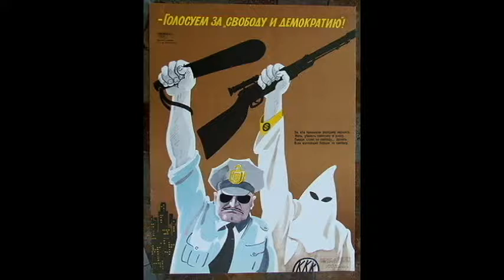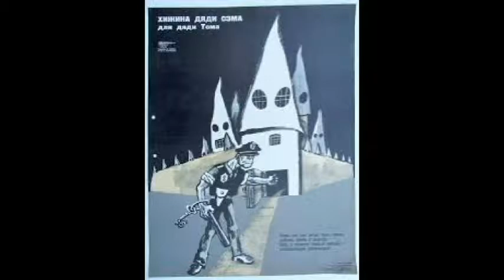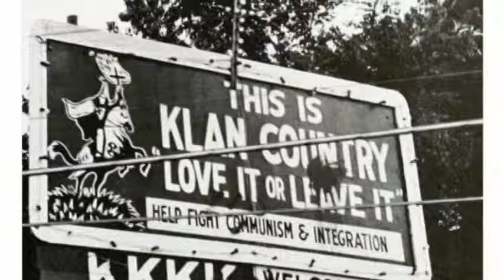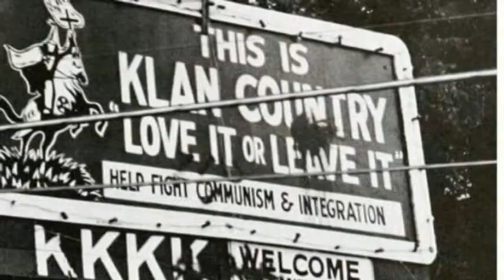Support For My Brothers in New Afrika (Black People in the US)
Support For My Brothers in New Afrika (Black People in the US) in There Fight Against Colonialism Imperialism and Withe Supremacy in the Belly of the Beast

Malcolm X , Muhammad Ali , Huey p. Newton , Dr Martin Luther King , Fred Hampton , Assata Shakur , Angela Davis , The Black Panther Party and much more were great revolutionaries who fought for New Afrikan National Liberation We should respect and learn from there mistakes and build on there successes

audio at the beginning is from 1971 Ronald Reagan and Nixon newly released tape